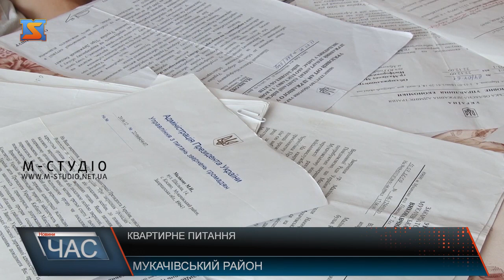Квартирне питання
«Квартира буде ваша, залишається лише виселити з неї нинішнього жильця – хлопця-сироту». Саме з такою пропозицією звернулись до військовослужбовця, який вже тридцять років очікує на своє власне житло. Чоловік обурений, каже, не розуміє, чому для отримання свого законного житла повинен відбирати його у когось іншого.